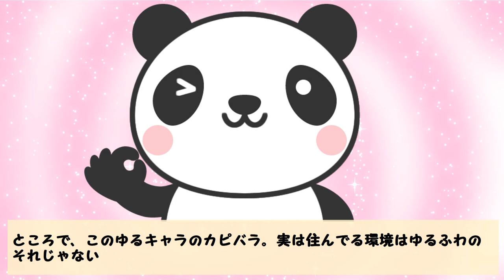ゆるキャラのカピバラ。実は過酷な生活を送ってます【生き物・動物トリビア・雑学】